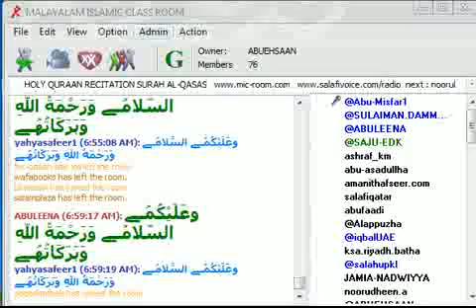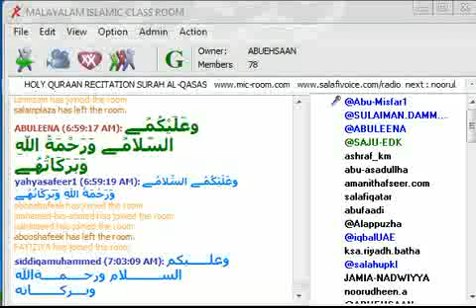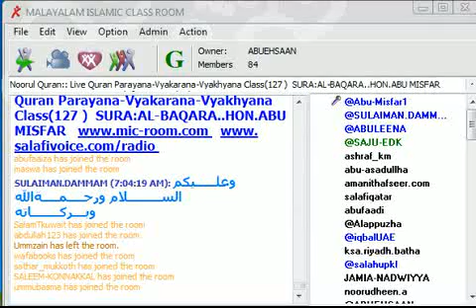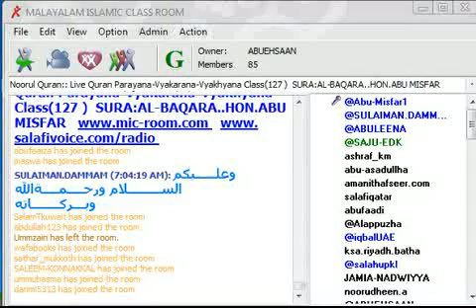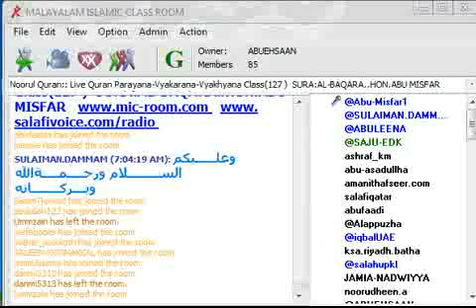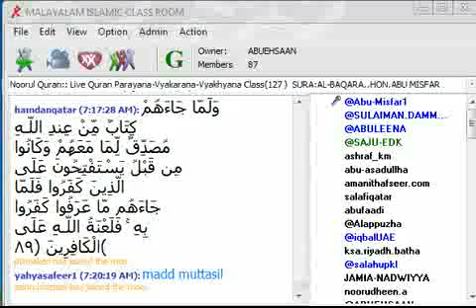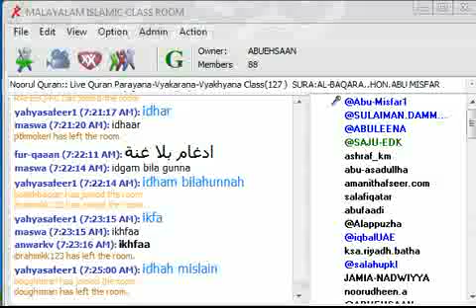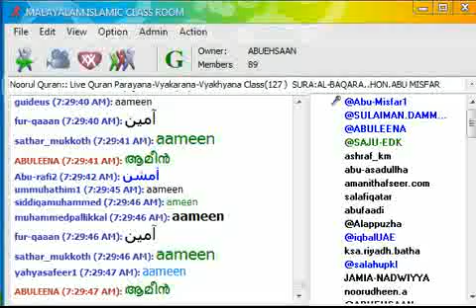Noorul Quran:: Live Quran Parayana-Vyakarana-Vyakhyana Class(127) SURA:AL-BAQARA..HON.ABU MISFAR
إِنَّ هَـذَا الْقُرْآنَ يِهْدِي لِلَّتِي هِيَ أَقْوَمُ وَيُبَشِّرُ الْمُؤْمِنِينَ الَّذِينَ يَعْمَلُونَ الصَّالِحَاتِ أَنَّ لَهُمْ أَجْراً كَبِيراً'നൂറുല്‍ ഖുര്‍ആന്‍' - (ഖുര്‍ആന്‍ : വായന - വ്യാകരണം - വ്യാഖ്യാനം) വിശുദ്ധ ഖുര്‍ആന്‍ സമ്പൂര്‍ണ്ണ പഠനത്തിന് എം. ഐ. സി. ആര്‍ വേദി ഒരുക്കിയിരിയ്ക്കുന്നു.   വെള്ളി ഒഴികെ എല്ലാ ദിവസങ്ങളിലും മക്ക സമയം രാവിലെ 6:30 മുതല്‍ 7:15 വരെ (ഇന്ത്യന്‍ സമയം രാവിലെ 9 മുതല്‍ 9:45 വരെ).  സൂറത്തുല്‍ ബഖറ മുതല്‍ ആരംഭിക്കുന്ന ക്ലാസ്സില്‍ ഖുര്‍ആനിന്റെ പാരായണ നിയമങ്ങള്‍ , ആയത്തുകളില്‍ അടങ്ങിയ വ്യാകരണ നിയമങ്ങള്‍ , ഓരോ സൂക്തവും സമ്മാനിക്കുന്ന ദൈവിക സന്ദേശങ്ങളുടെ പൊരുള്‍ എന്നിവ വിശദീകരിക്കുന്നു.  അല്ലാഹു മാനവ രാശിയുടെ മോചനത്തിനായി അവതരിപ്പിച്ച വിശുദ്ധ ഗ്രന്ഥം സച്ചരിതരായ പൂര്‍വ്വ സൂരികള്‍ ഉള്‍ക്കൊണ്ടതു പോലെ പഠിക്കുവാനും  മനനം ചെയ്യുവാനുമുള്ള  ഈ സുവര്‍ണ്ണാവസരം ഉപയോഗപ്പെടുത്തുക.  നാളെ  പരലോകത്ത് ഖുര്‍ആന്‍ അനുകൂലമായി സാക്ഷി പറയുന്നവരുടെ കൂട്ടത്തില്‍ അല്ലാഹു നമ്മെയെല്ലാം ഉള്‍പ്പെടുത്തി അനുഗ്രഹിക്കട്ടെ.  ആമീന്‍